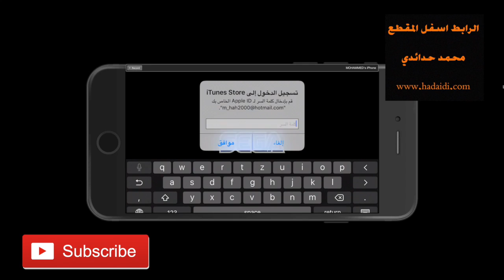اللعبه الشهيره كريزي تاكسي اصبحت مجانيه الان سارع بالتحميل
تحميل تطبيق محمد حدائدي للايفون والاندرويد
مشترياتي من امازون
خلفيات جودة عالية
تطبيقات والعاب مجانا لوقت محدود للايفون والايباد
تطبيقات والعاب مجانا لوقت محدود للاندرويد
حل مشاكل الايفون بدون فورمات